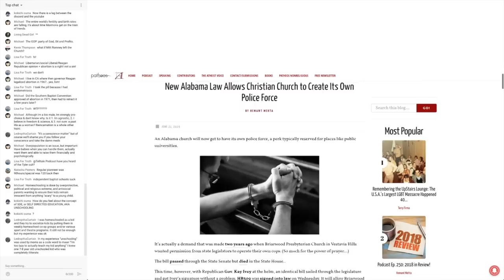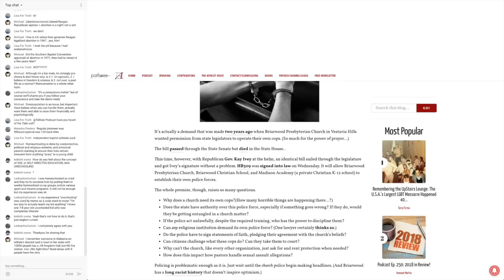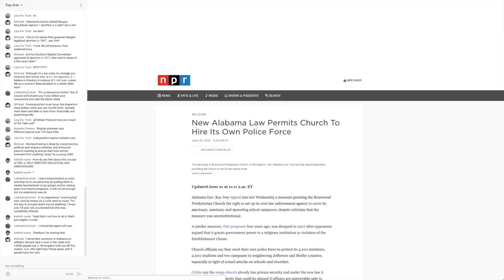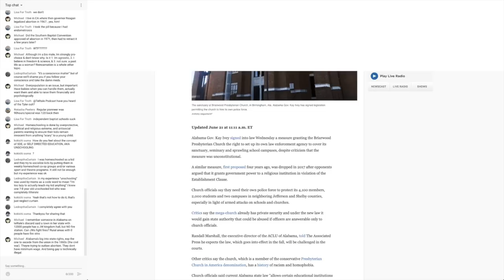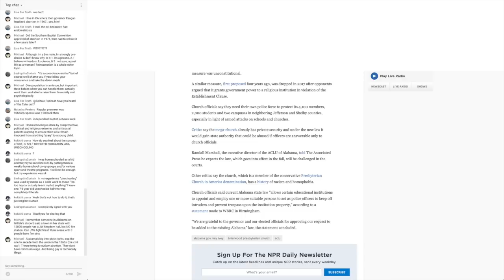Church Is Forming Its Own Police Force | Podcast 57 Clip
In this clip, I read articles from Hemant Mehta and others regarding the Presbyterian Church being granted the legal right to create a private police force. I talk about the dangers involved, and how easy it would be for it to be abused. I also talk about how unethical this situation is.